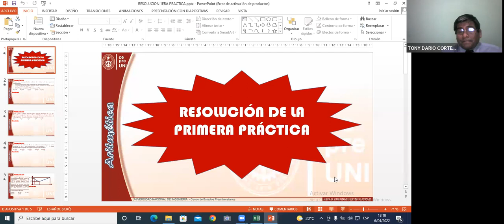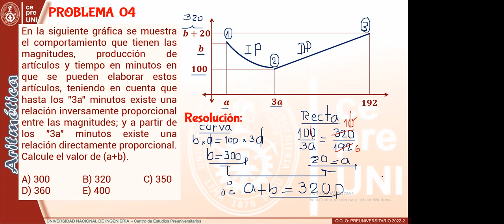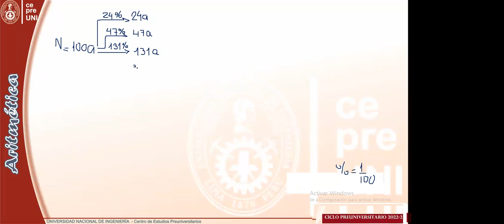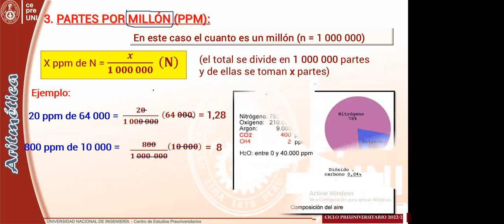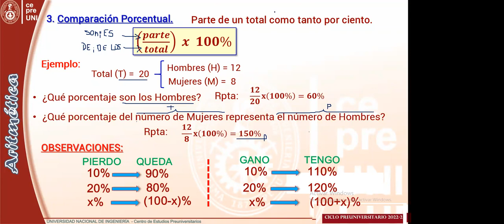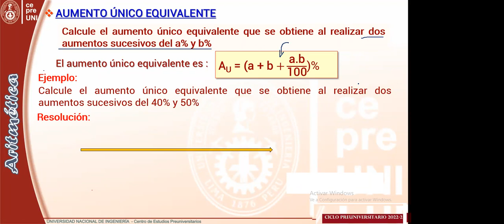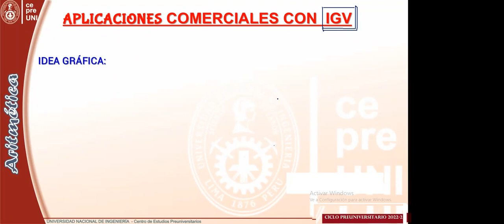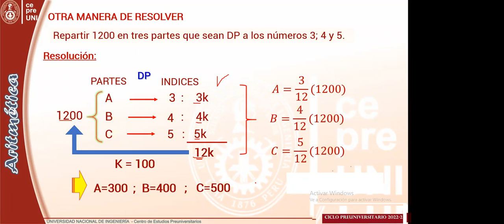6 4 2022